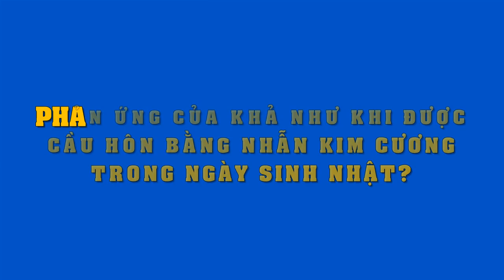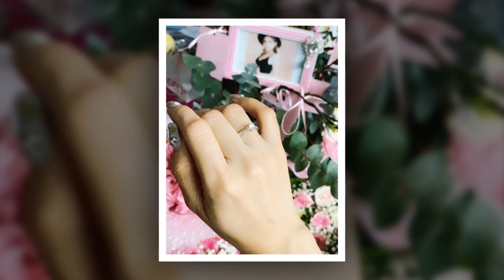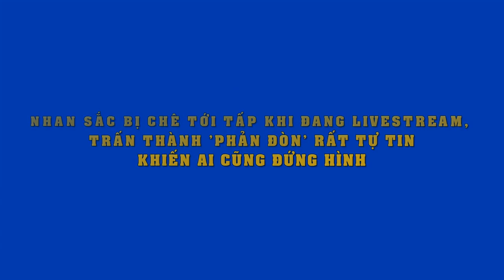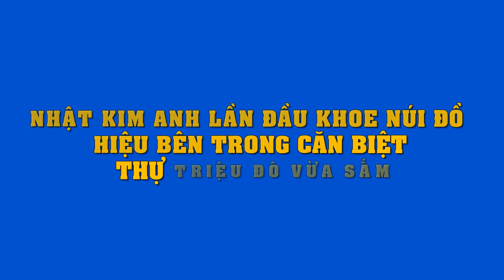Khả Như hạnh phúc bật khóc khi được "cầu hôn" bằng nhẫn kim cương trong tiệc sinh nhật lung linh